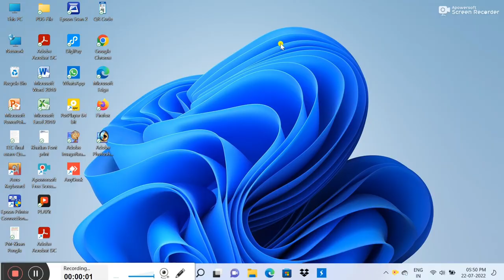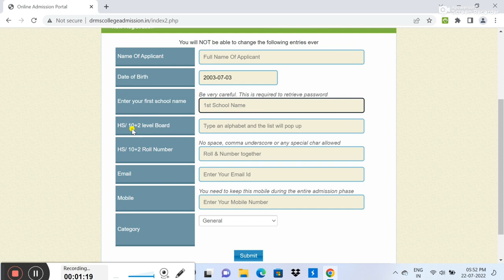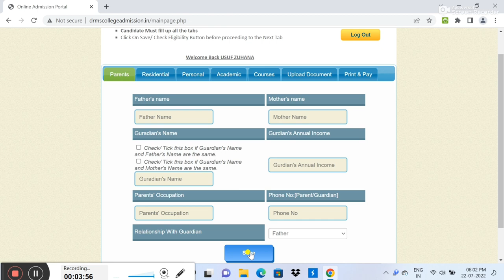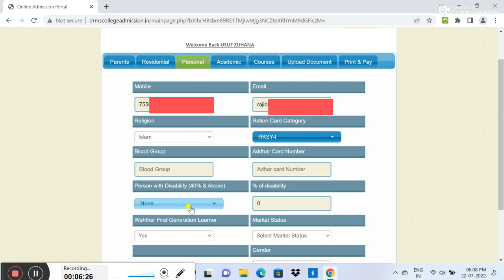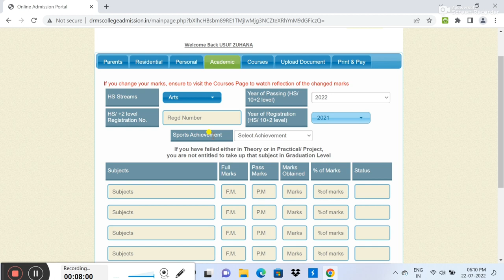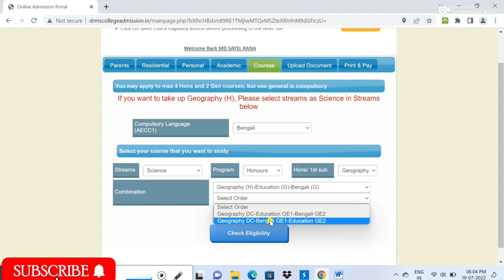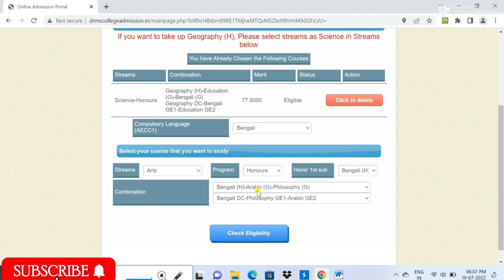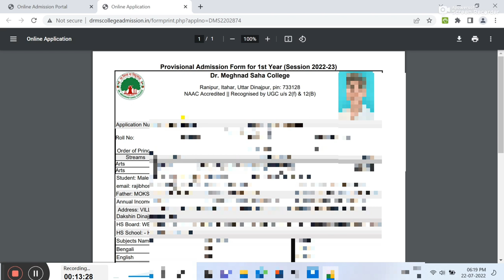Dr. Meghnad Saha College Online Admission 2022-23 || Itahar College Online Admission 2022-23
Dr. Meghnad Saha College Online Admission 2022-23  Itahar College Online Admission 2022-23  ড.মেঘনাথ সাহা কলেজ

Itahar College Online Admission 2022-23  Dr. Meghnad Saha College Admission From filup 2022-23

Dr.Meghnad Saha College(ডঃ মেঘনাদ সাহা মহাবিদ্যালয়)

Online applications are invited from eligible candidates for admission into 1st
Semester B.A. and B.Sc. (Honours & General) courses for the academic session
2022-23. Apply online through the college’s admission portal (URL:
on & from 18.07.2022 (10:00 am) to 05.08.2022

Dr. Meghnad Saha College is a college in Itahar in the Uttar Dinajpur district of West Bengal India.

𝑫𝒂𝒅𝒂-𝑩𝒉𝒂𝒊 𝑵𝒆𝒕𝒑𝒐𝒊𝒏𝒕